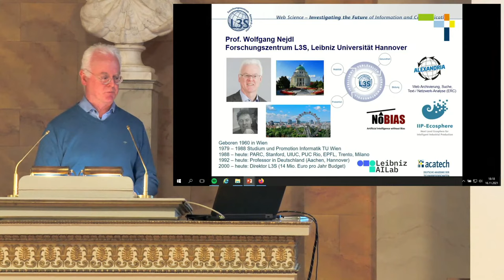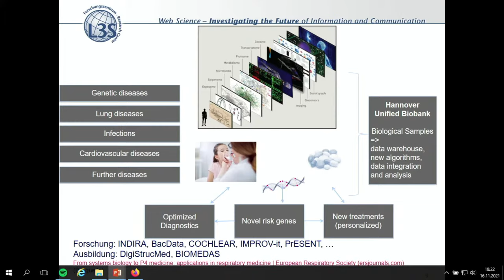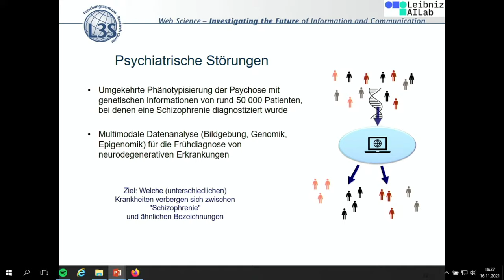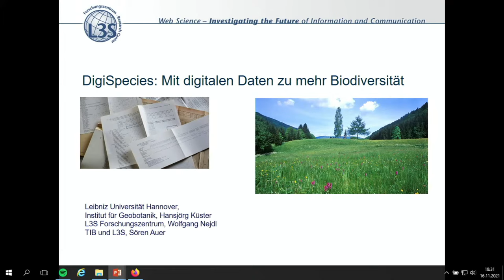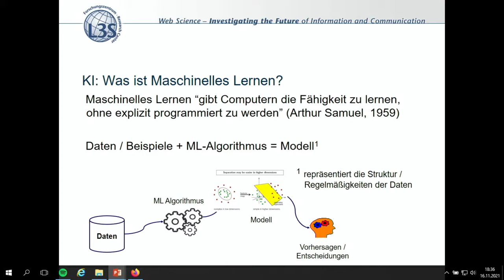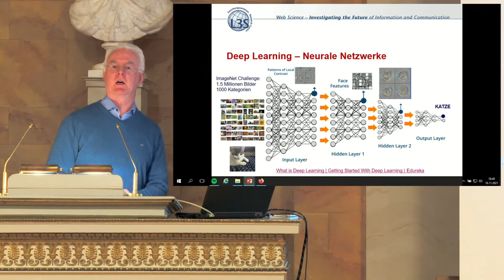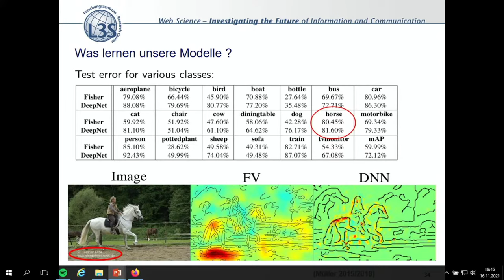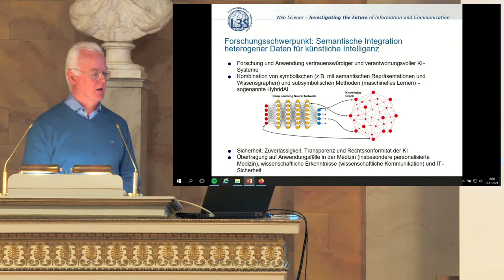Künstliche Intelligenz: Divers und vielfältig nutzbar – Ringvorlesung Uni Göttingen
Prof. Dr. Wolfgang Nejdl, Forschungszentrum L3S Hannover, spricht über Diversität und vielfältige Nutzbarkeit von Künstlicher Intelligenz. Ein Vortrag im Rahmen der öffentlichen Ringvorlesung an der Universität Göttingen "Künstliche Intelligenz, Data Science und Gesellschaft".

Künstliche Intelligenz und Datenwissenschaften sind Schlüsselthemen, die zu weitreichenden Veränderungen in Wirtschaft, Wissenschaft und Gesellschaft geführt haben. In nahezu jedem Bereich unseres Alltags werden signifikante Datenmengen generiert und über entsprechende Algorithmen genutzt, um Prozesse zu automatisieren und einen Mehrwert zu schaffen. Anwendungsbeispiele finden sich in der personalisierten Medizin, dem autonomen Fahren bis hin zur Steuerung von Robotern in Industrie und Medizin. Zugleich birgt der hohe Grad der Digitalisierung Herausforderungen in dem Schutz persönlicher Daten und zu ethischen Fragen KI-basierter Entscheidungsprozesse.

Im Rahmen des Vorlesungsprogramms sollen die verschiedenen Aspekte der Künstlichen Intelligenz und Data Science vorgestellt und diskutiert werden. Somit wird ein umfassender Einblick in dieses facettenreiche Forschungsfeld gewährt, welches sowohl die Grundlagen und Anwendungen von Künstlicher Intelligenz und Data Science als auch deren Auswirkungen in unserer Gesellschaft umfassen. Zugleich bietet diese Veranstaltung die Möglichkeit die Zusammenhänge zwischen den einzelnen Disziplinen aufzuzeigen und über Grenzen und Möglichkeiten aufzuklären.

Die Ringvorlesung wird vom Campus-Institut Data Science der Universität Göttingen organisiert.

zu finden.